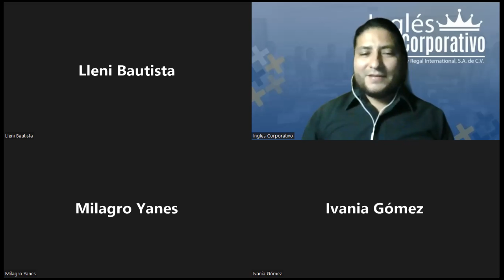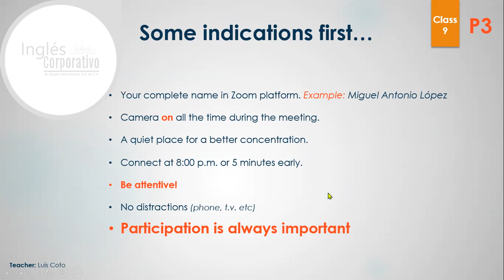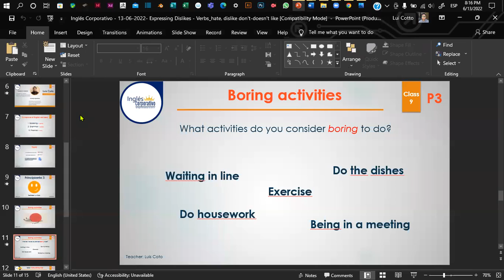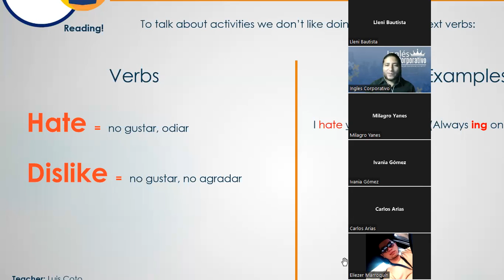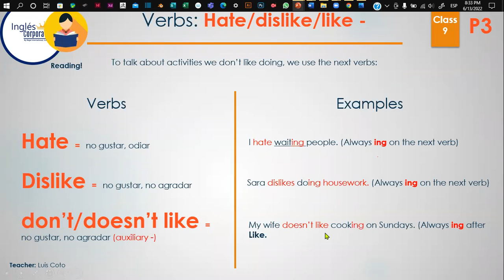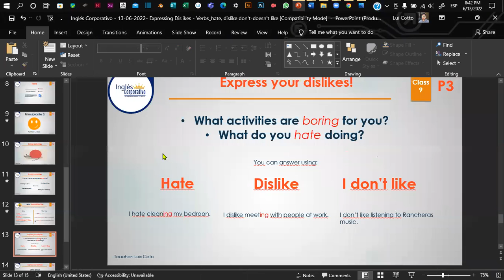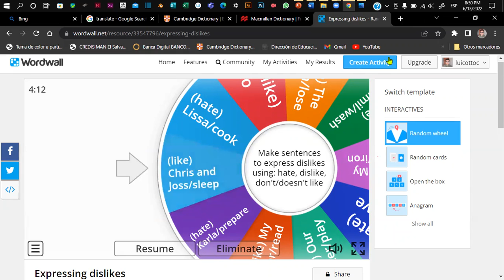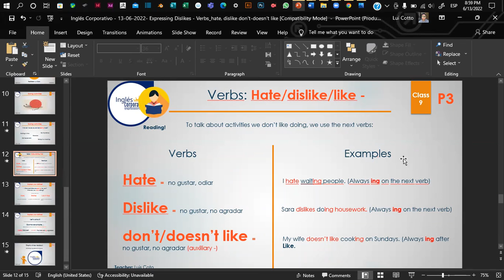Inglés Corporativo - 13-06-2022- Expressing Dislikes - Verbs_hate, dislike don't-doesn't like